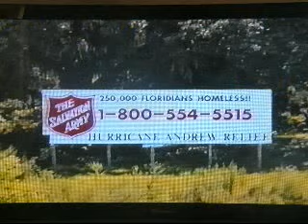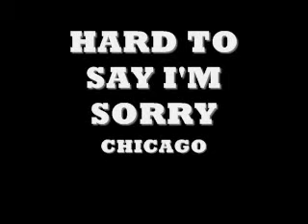HOMESTEAD 1992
Brent Nevers tours Homestead, Florida in the aftermath of Hurricane Andrew.